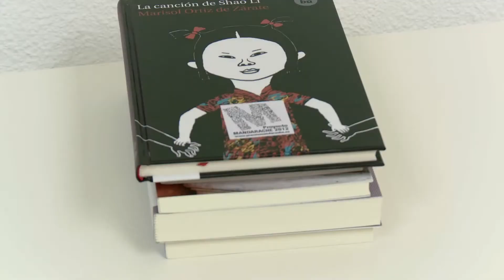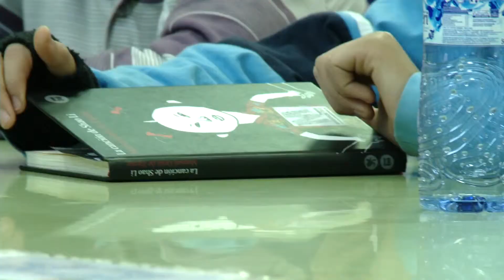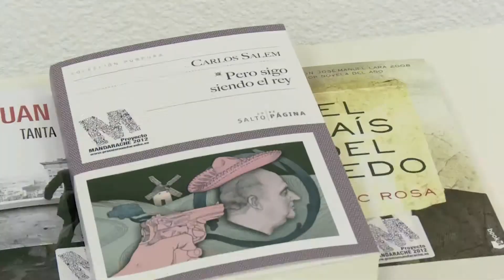Proyecto Mandarache 2012 [Resumen]